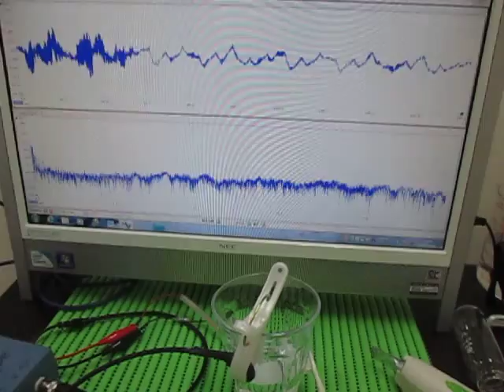表面を伝搬する超音波実験 Supersonic wave to propagate the surface